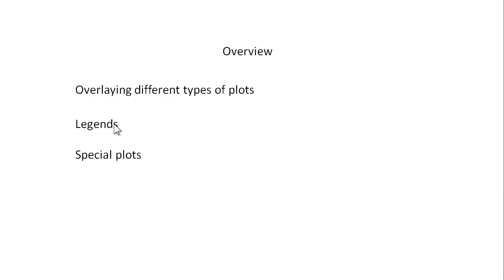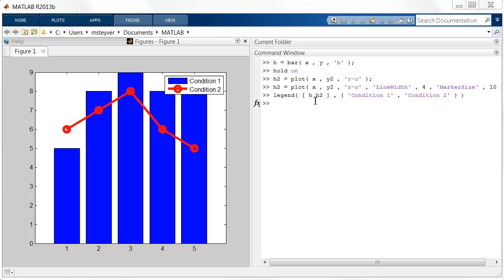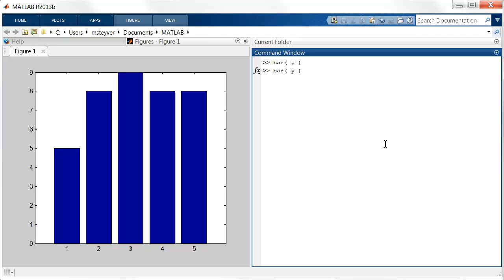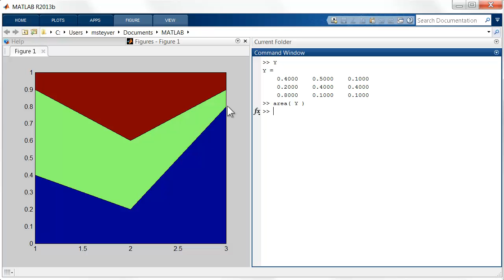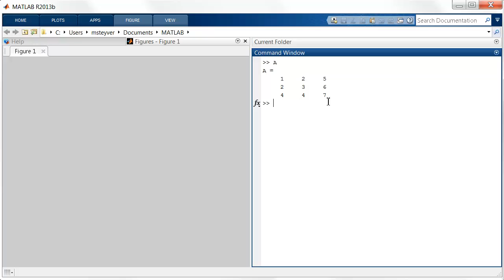specialplots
Special plotting techniques in Matlab